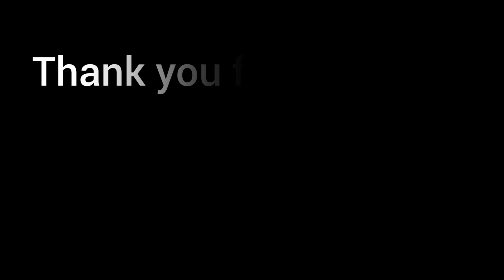Spring time nature drawing painting | painting for beginners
Hi

About this video - hi friends today I will show you how to paint a spring time nature scenery painting step by step for beginners. in this video i will using earth color(powder color). if you dont know about this color and if yoy want to know about this color then click this . and if you want to know that how i will make my homemade painting board at my home, then click this . i made this painting are very easy and simply. i hope its very helpful for beginners. so please watch the full video and subscribe my channel for more videos.